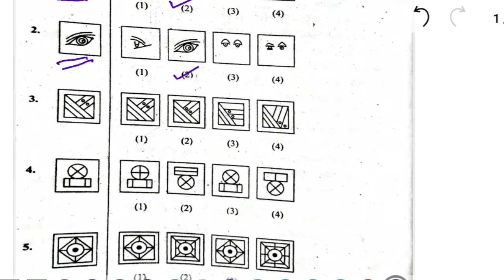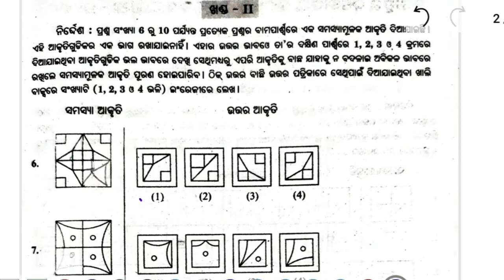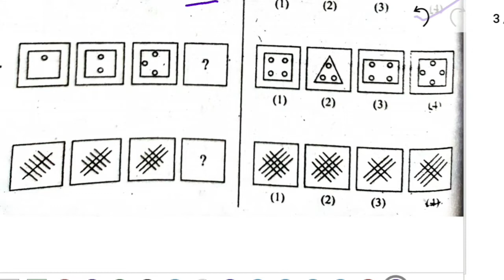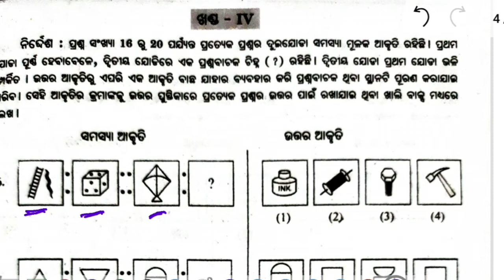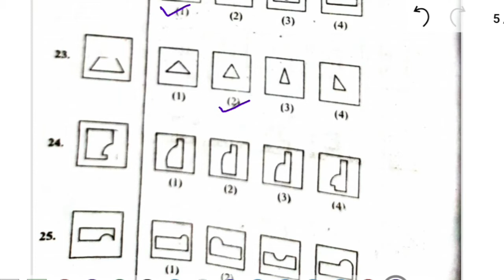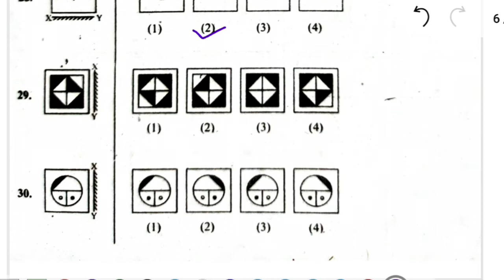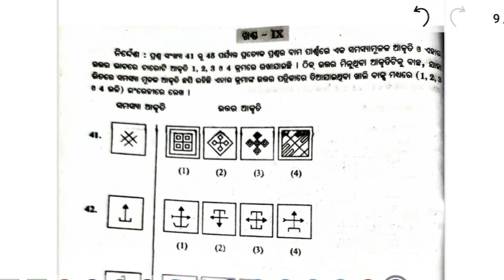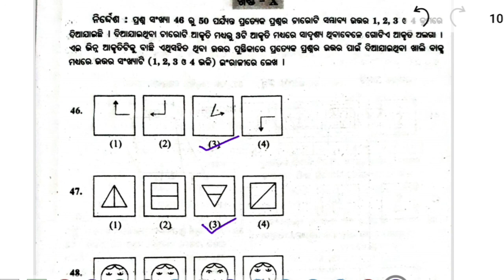navoday vidyalay entrance exam 2018 class - 5 || Question Answers